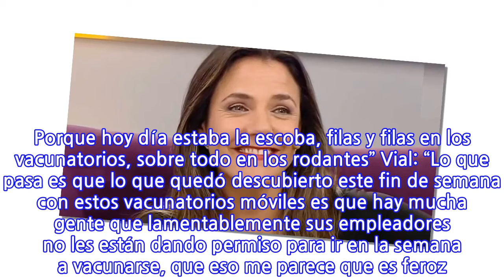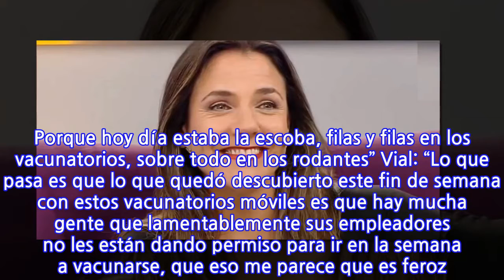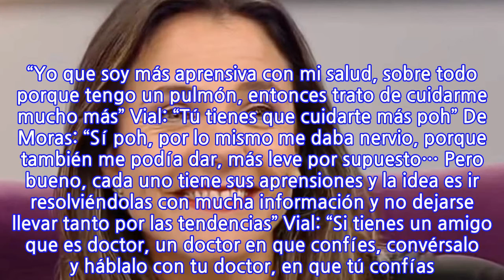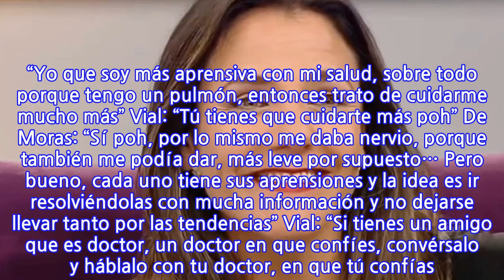“Yo me vacuné, no me pasó nada, todavía no me sale mi tercera pechuga… De hecho,...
“Yo me vacuné, no me pasó nada, todavía no me sale mi tercera pechuga… De hecho, no...

INFORMATION
• Source: glamorama